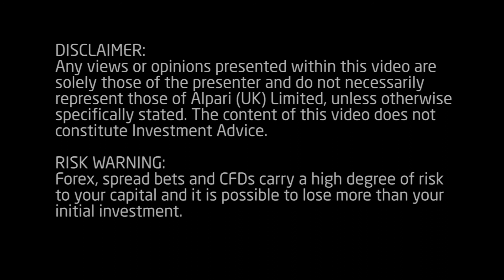Daily Market Update - 29 May 2013 - Alpari UK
0:10 OECD economic growth forecasts lead markets lower
1:38 IMF cuts Chinese growth forecast
2:09 EC country recommendations expected to bring negative outlook
3:29 Canadian interest rate decision
3:50 US GDP revision